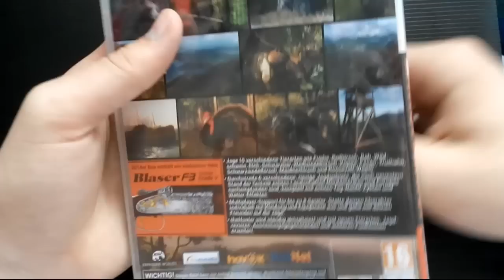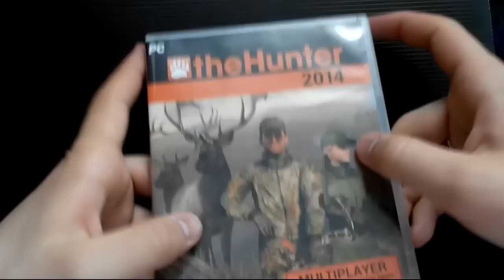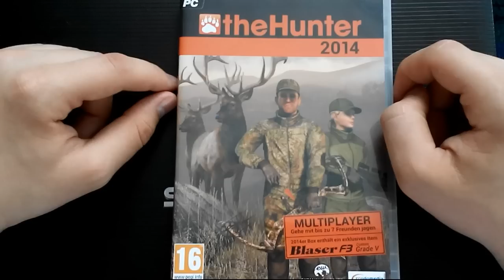The Hunter 2014 - UNBOXING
Darz Bór!

Jest to ostatni UNBOXING, ponieważ 2014 jest ostatnią publikacją pudełkową na chwilę obecną. Kolejnej możemy spodziewać się w 2015 roku. A jak wypadło? Słabo, strasznie słabo.

+ 1 za wyposażenie
+ 1 za pudełko
- 1 Cena
- 1 Zawartość
- 1 "transport"

Łączni: 2/5

theHunter 2014:

Połamania!

INFO

* Tłumaczenie gry:
Jeżeli chcesz pomóc w tłumaczeniu gry napisz do mnie maila:

* TeamSpeak 3:
IP: ts3.polishthehunter.pl
Kanał: theHunter Polska
Hasło: thp